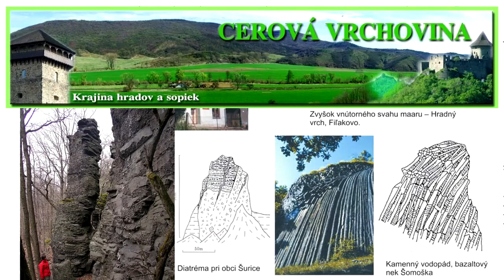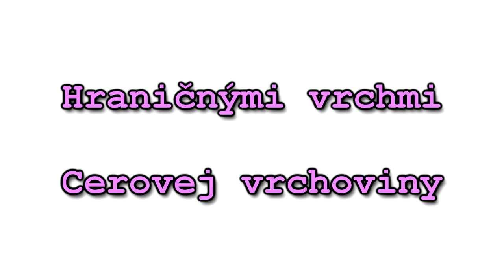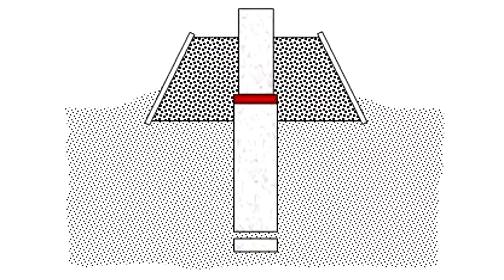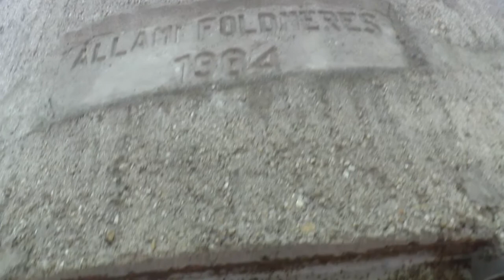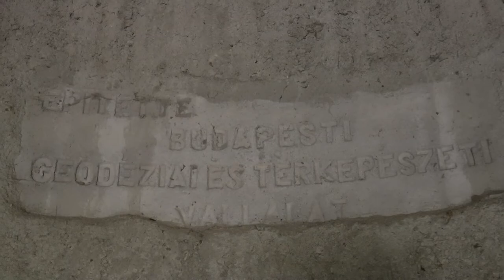Bludárium – Cerová vrchovina (Hraničnými vrchmi Cerovej vrchoviny)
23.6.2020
Návšteva hraničných vrchov v Cerovej vrchovine, na ktorých údajne stáli stredoveké hrady či hrádky začala pri vypustenej vodnej nádrži Hostice a krajinársky pôsobivých odhalených Jalovských vrstvách. Atrakciou na maďarskej strane je geodetická veža.